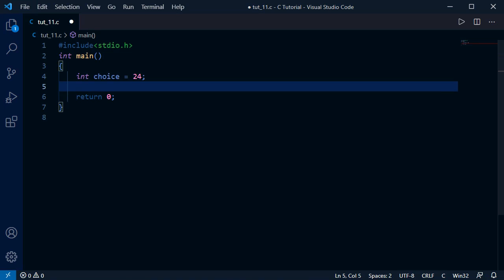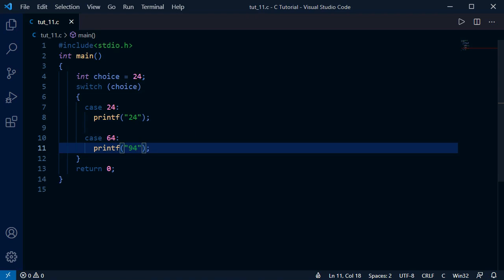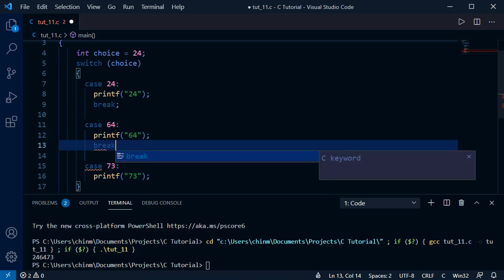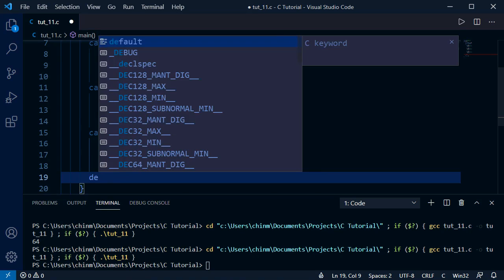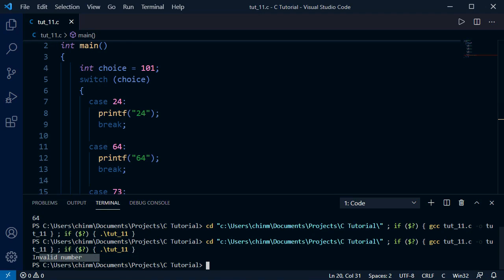Switch Case control statements in C | C tutorial #13 | Marathi | Programming Dnyan